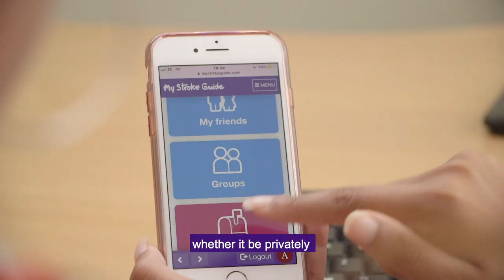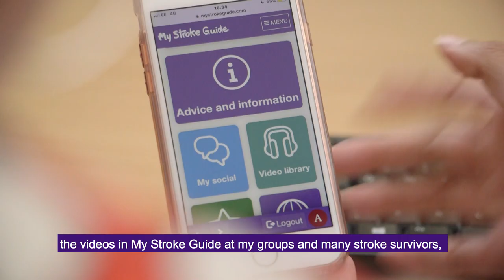My Stroke Guide - Harvinder's story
Find out why Harvinder is using My Stroke Guide.